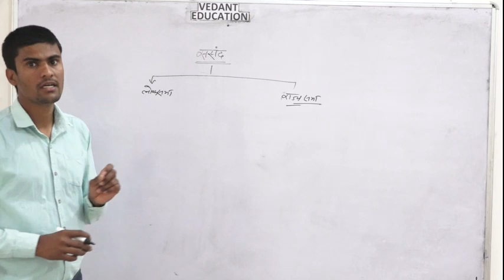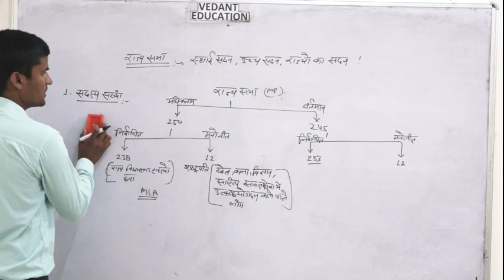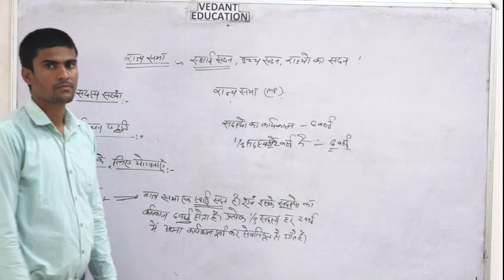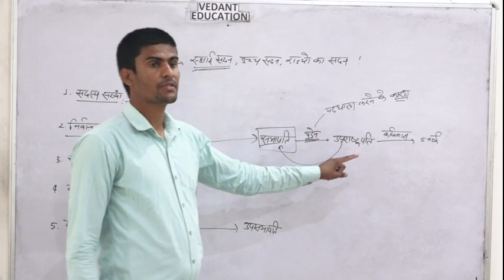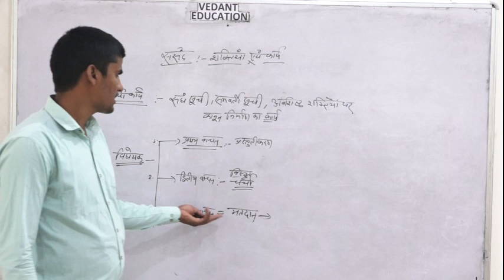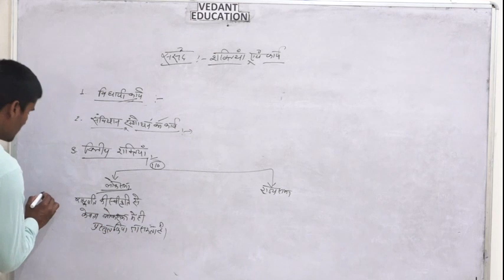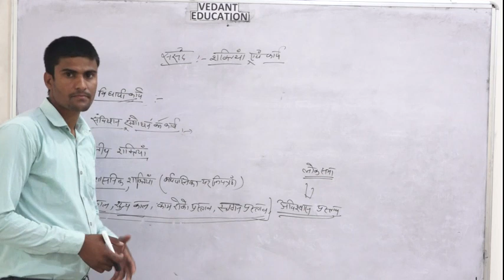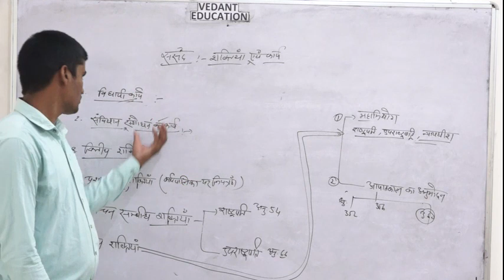विधायिका(Legislature) | LECTURE -2 | SOCIAL STUDY | CLASS-10H